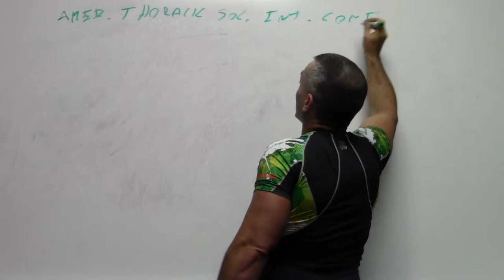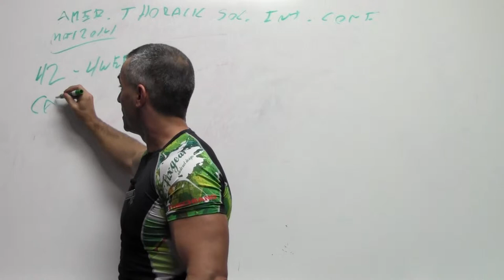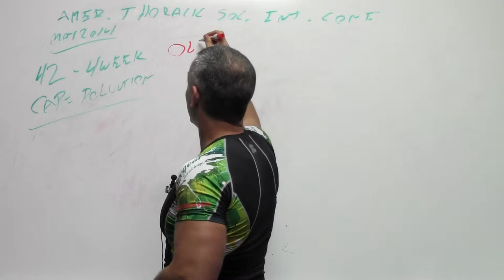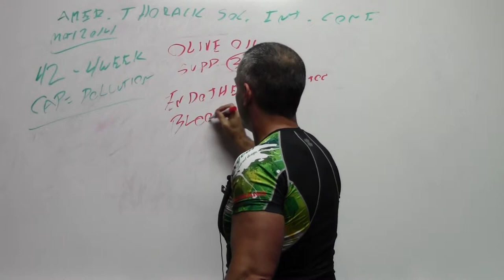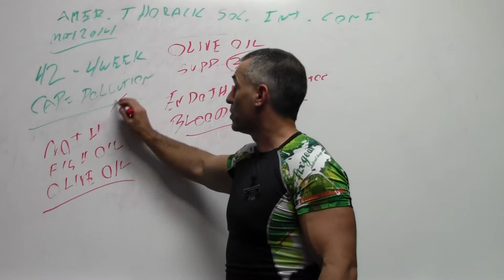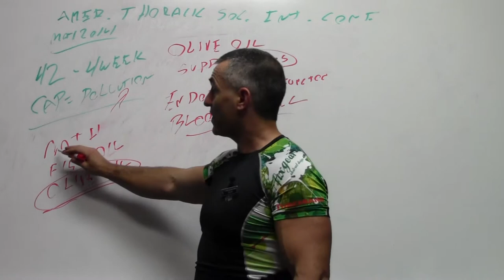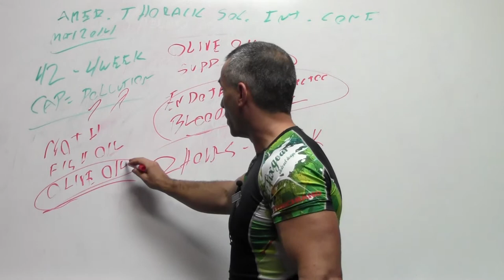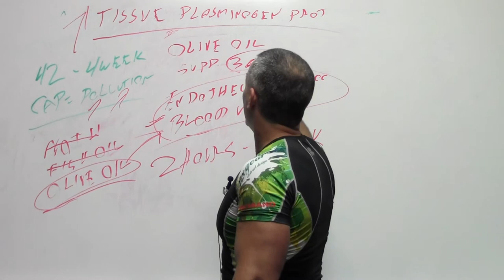Olive oil supplements may protect against the adverse vascular effects of air pollution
- Taking olive oil supplements may counteract some of the adverse cardiovascular effects of exposure to air pollution, according to a new study presented at the 2014 American Thoracic Society International Conference.
— at Vitamin and Herb Stores.